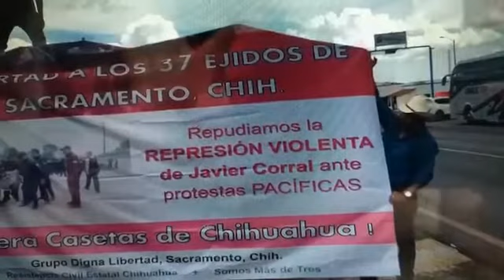8 de julio de 2019